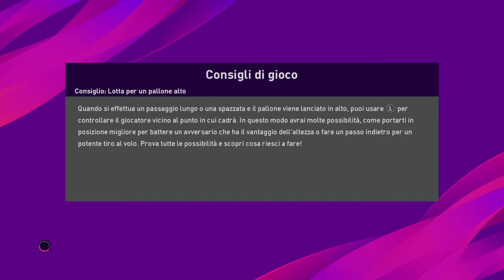eFootball PES 2020| pronostico gameplay di roma lazio